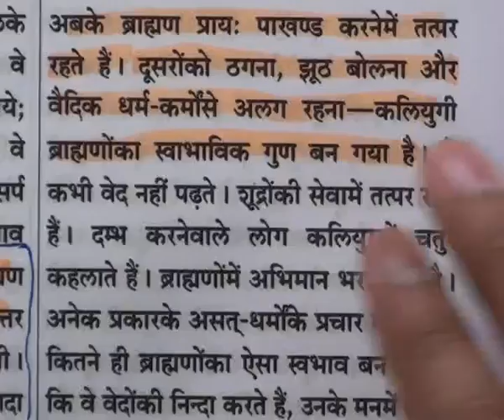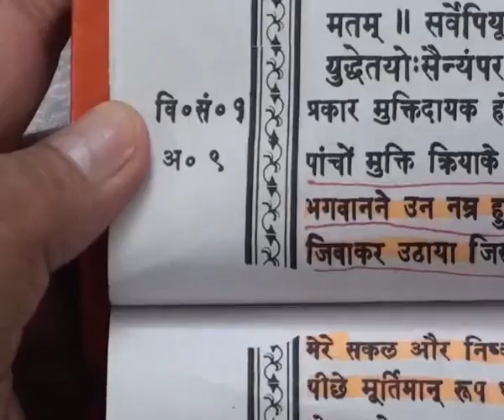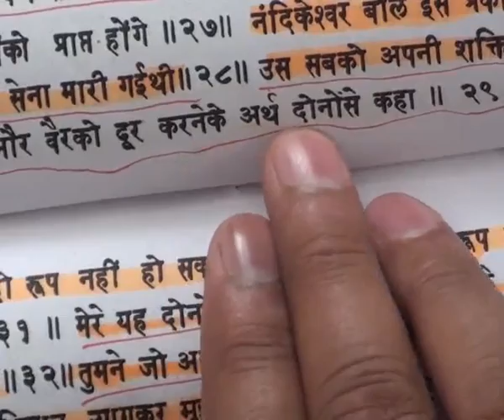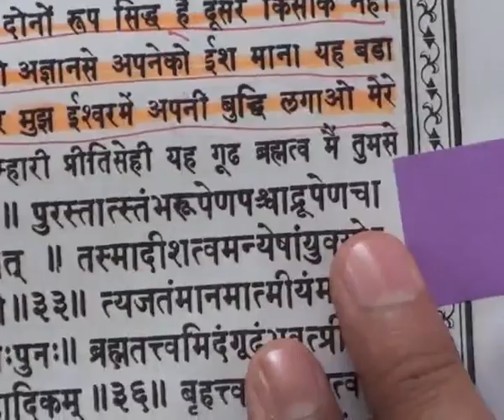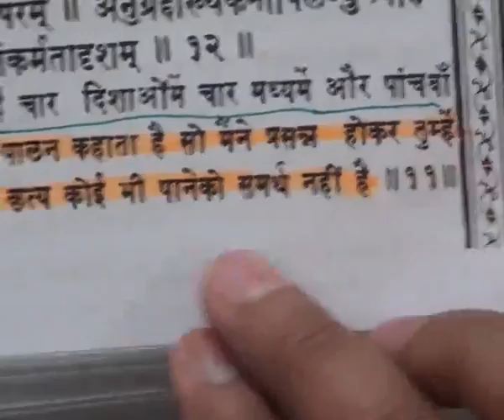Barwala Satsang (21 to 23 January 2011) Part14 of 40